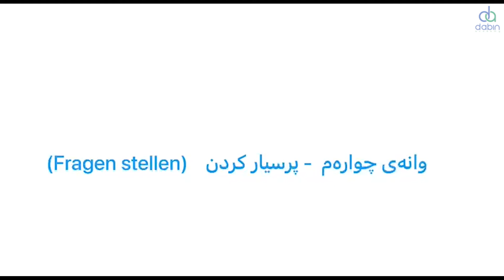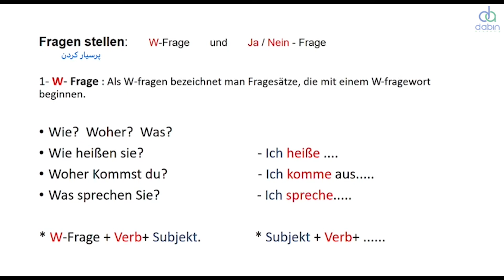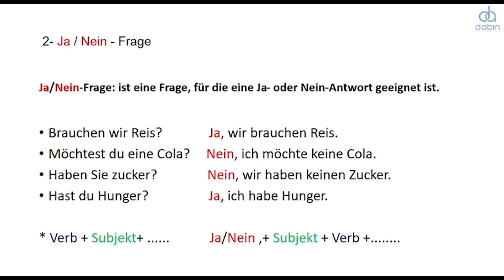کۆرسی فێربوونی زمانی ئەڵمانی وانەی چوارەم